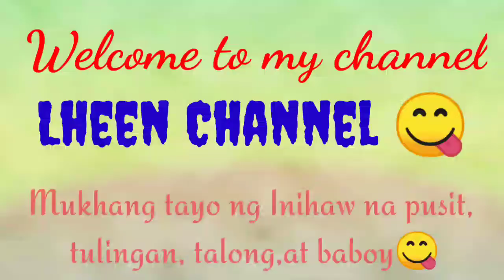Mukbang ng Inihaw na Pusit, Tulingan, Talong & Baboy l Masarapan ang mga Kidos l by Lheen Channel